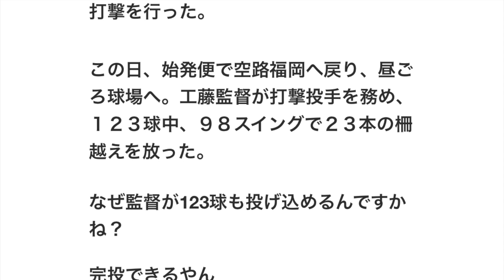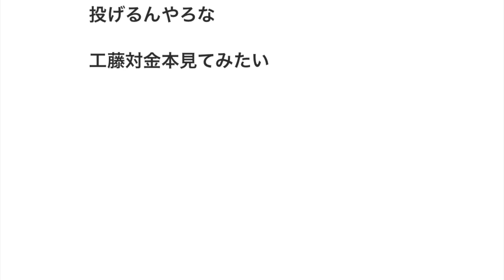【定期】工藤公康さん(55)、｢俺が投げるよ｣とデスパイネ相手に123球投げ込む 【野球】